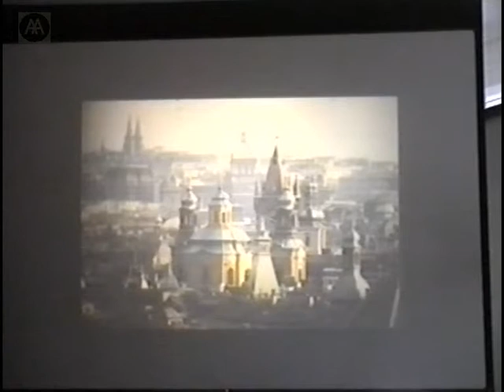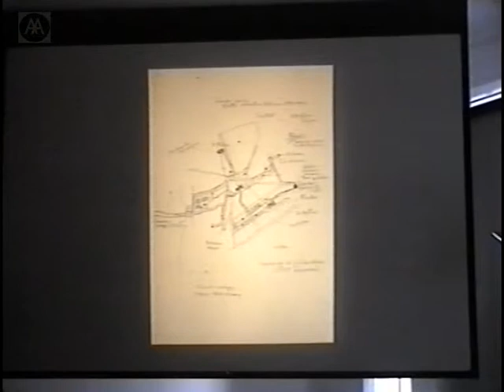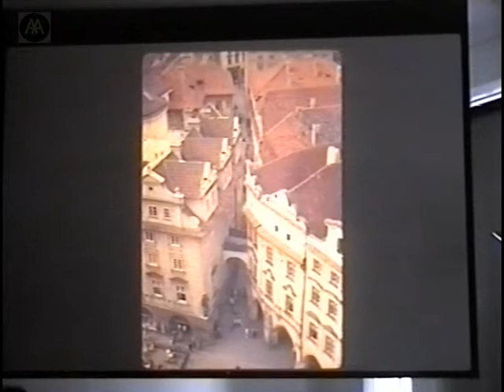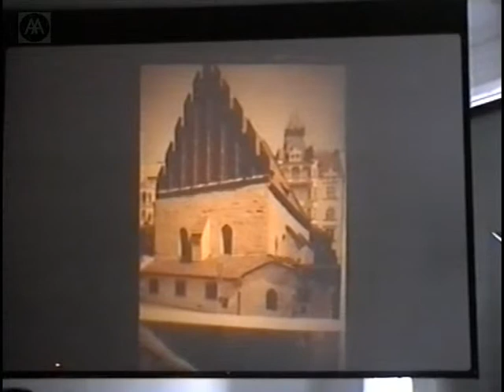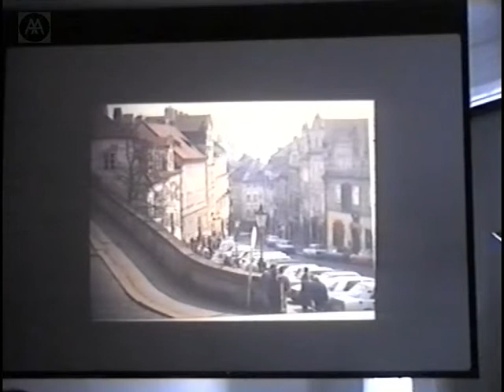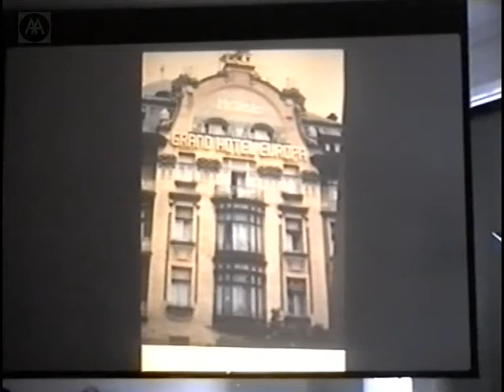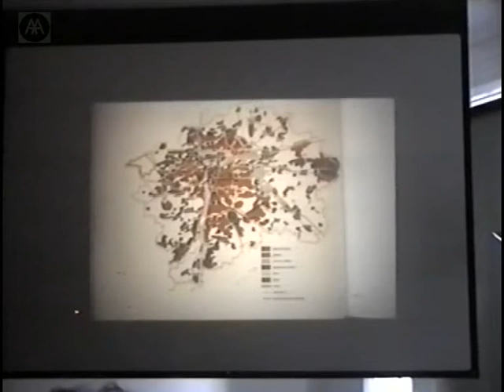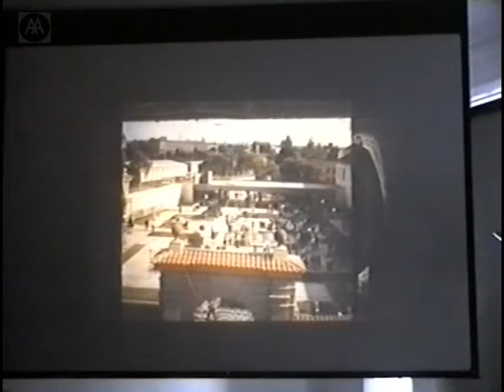Walter Bor - Planning in Prague: Past, Present & Future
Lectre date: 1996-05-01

Walter Bor, architect, planner and urbanist, has a long history of involvement in the design of cities. During his career he has planned new cities in Canada, USA, Venezuela and China, as well as the development of Milton Keynes. An emigrant from Prague during the Second World War, he has been delighted to return to the city with the team of planners selected to assist with its strategic development.